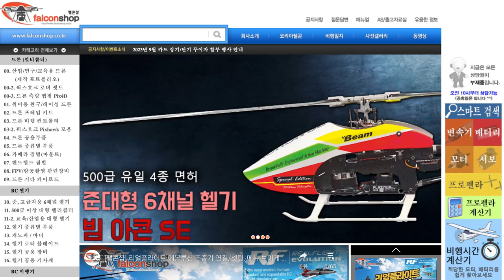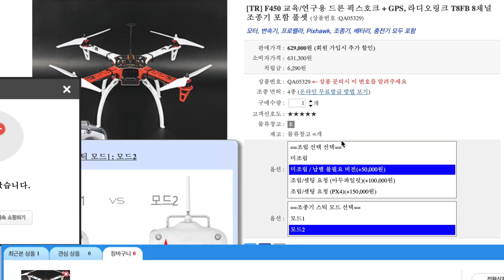[팰콘샵] F450 납땜이 필요없는 픽스호크 교육용 드론 조립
픽스호크 교육용 드론 중 베스트셀러인 F450 입니다.
납땜이 힘든 경우를 위해 납땜이 필요없는 셋트를 출시하였습니다. ^^
픽스호크 셋팅에 대한 방법은 아래 링크를 참고하세요 :